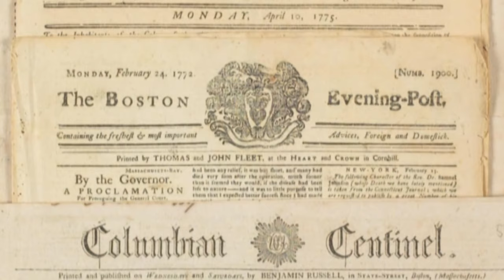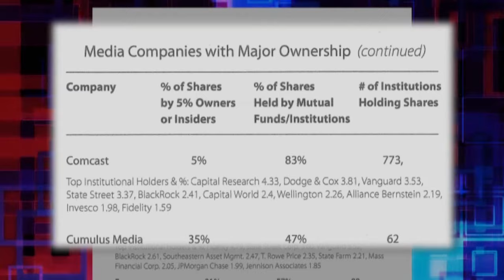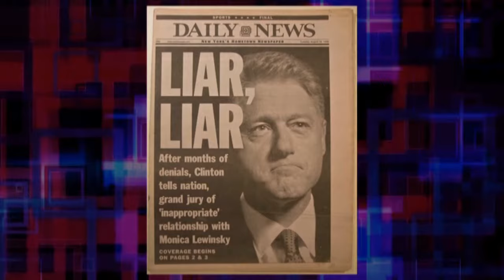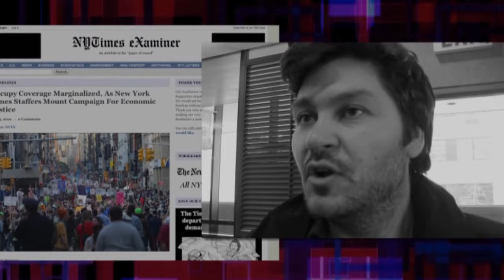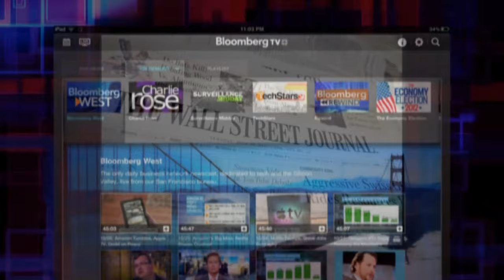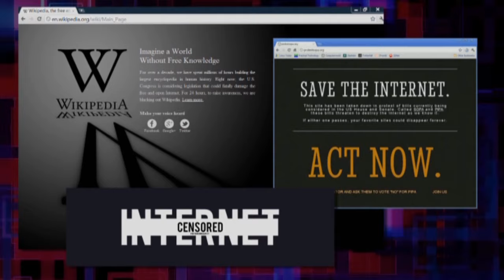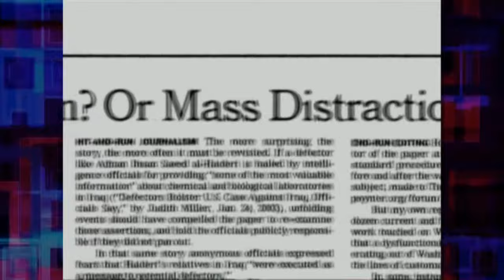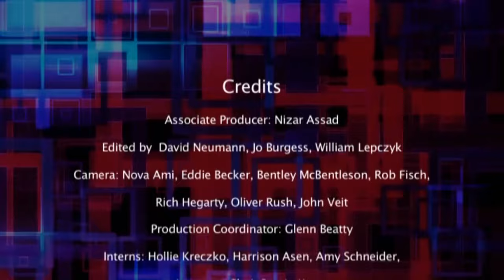Who Rules America? - Episode 4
Who Rules America? takes a comprehensive look into the governing system of the United States of America and reveals the behind-the-scene powers that rule the nation. There are two Americas; one in which people have freedom in choosing their leaders within the framework of the constitution living in the land of the free, and another, wherein all is dedicated to the ruling 1%  and within which a  hidden network of power governs including the media, Wall Street , the Military and Corporations.

This new expose from Danny Schechter (In Debt We Trust, WMD: Weapons on Mass Deception) lifts the lid on the true decision makers behind the worlds self-proclaimed democratic  role model.